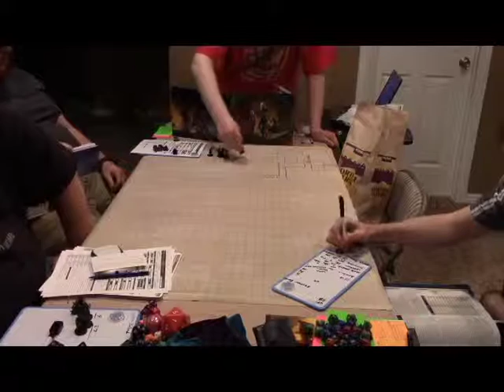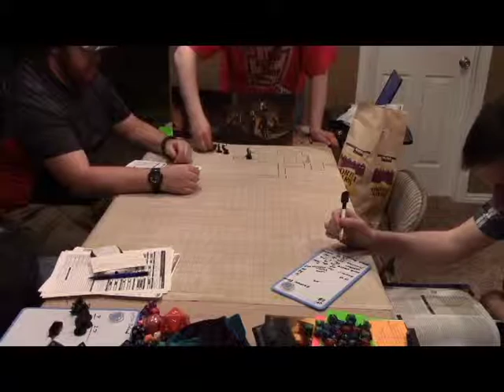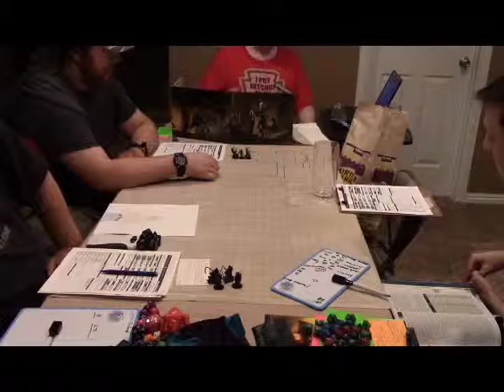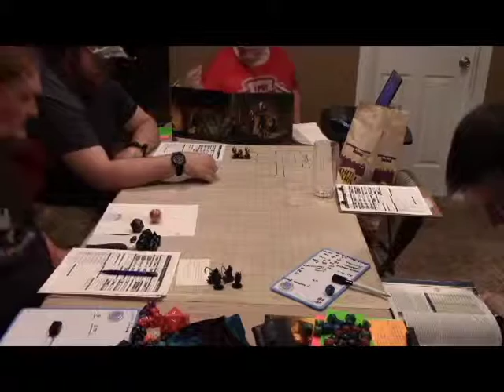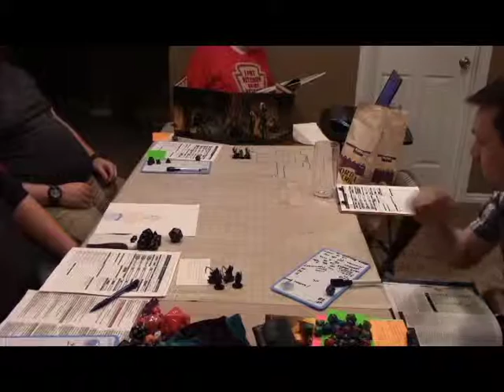Saturday Night with the Guys - Night 1 -4- Entering The Hall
We found work, now we have to go do it.